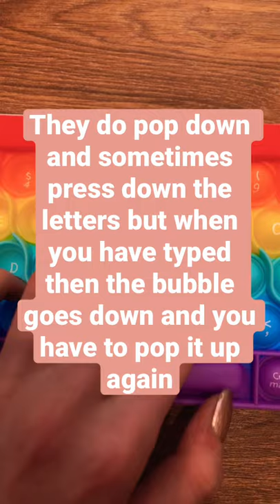Does the pop it keyboard work on a keyboard? || Theodore fidgets